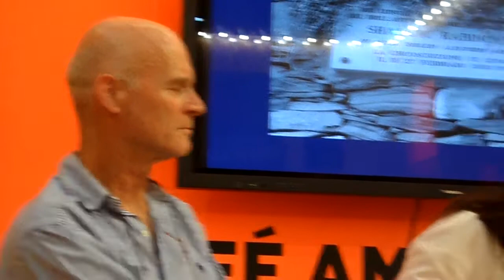Feria 2013 26 abril VIDEO 007